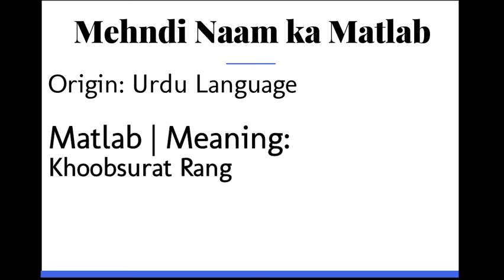Mehndi ka Matlab